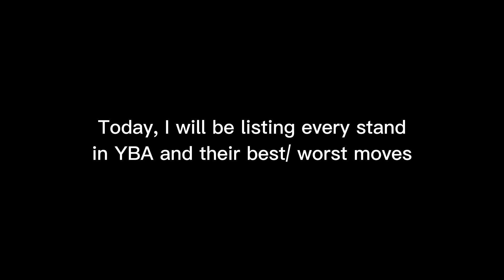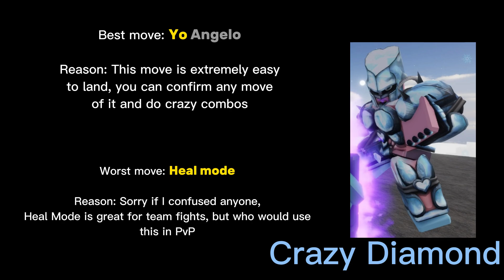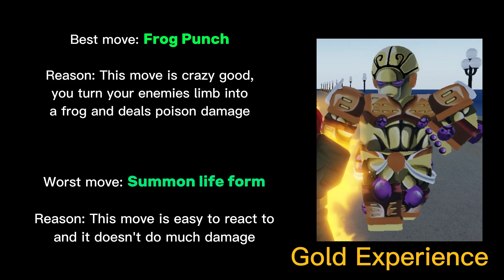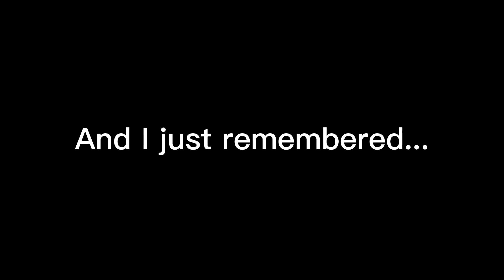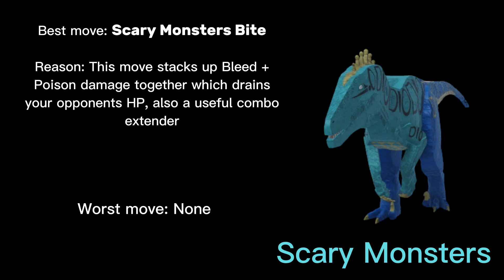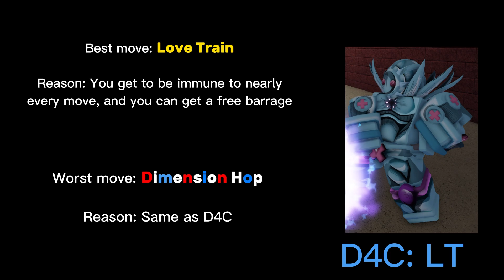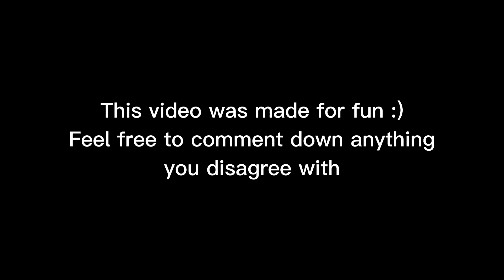[YBA] Best and Worst Move for Every Stand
In this video, I'm listing every single stands best and worst moves...

This video was made for fun. Comment down anything you disagree with!

[Music]
14 - Elevate This - Little Big Planet 2 OST